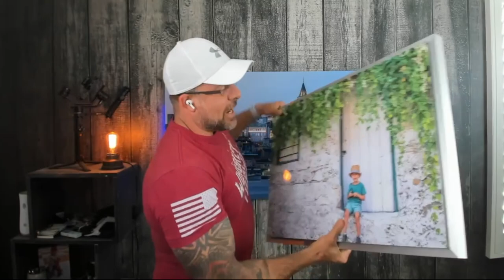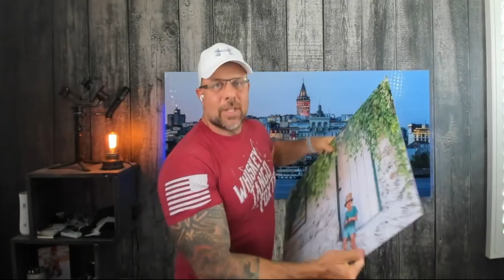Learn & Explore: Metal Prints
Joining me today is Ben Gasser, Founder of Metal Mouth Prints. Ben has been providing super high-quality prints to photographers for quite some time. In addition to sharing the details of his company's revolutionary new metal print product that will be coming to market soon, Ben will discuss some of the biggest misconceptions have with metal prints as well as how you can tell a good metal print from a poor one. It's all ahead in this edition of our Learn & Explore series!

2nd Best Camera
Favorite Lens
70-200mm Awesomeness
2nd Favorite Lens

You may like videos